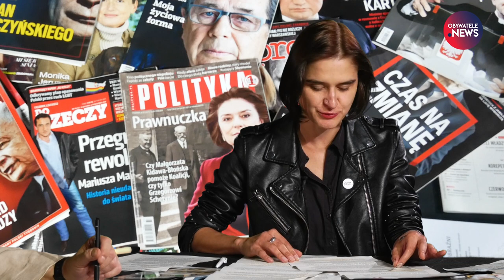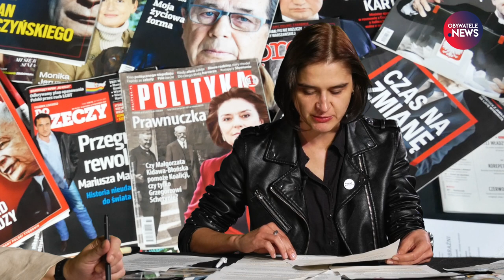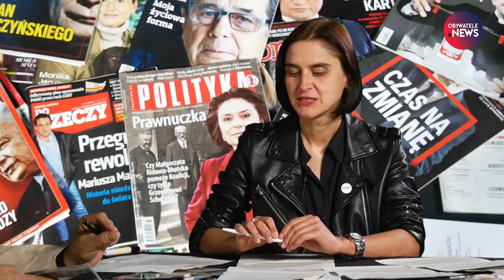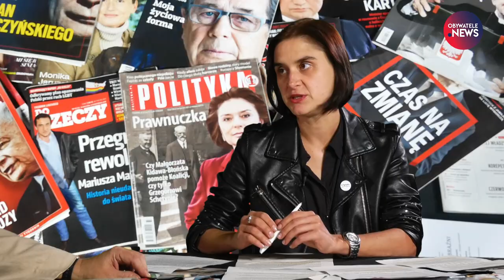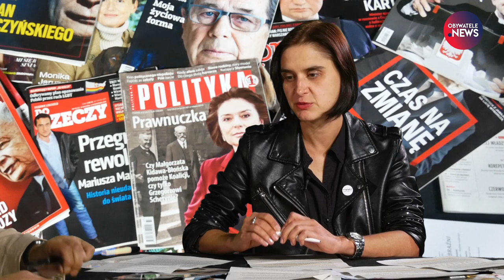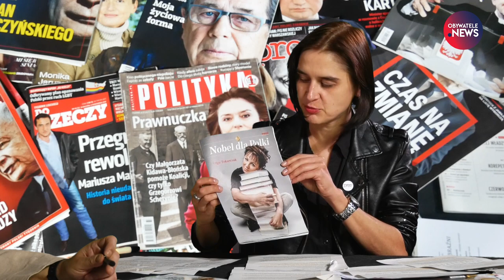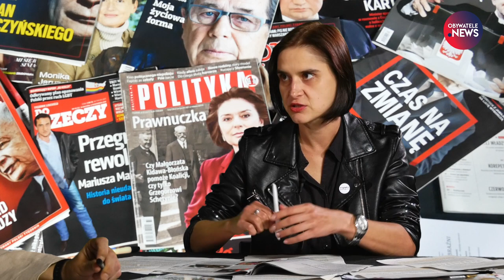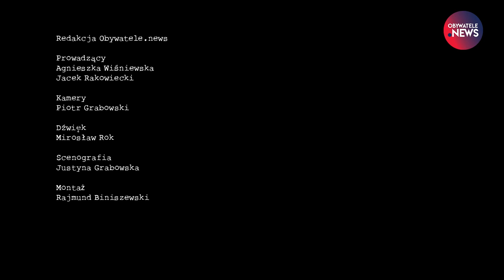Wycinanki Prasowe – przegląd prasy Obywatele.news, odcinek 5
Agnieszka Wiśniewska, redaktorka naczelna „Krytyki Politycznej”, i redaktor Jacek Rakowiecki polecają życzliwie, co trzeba i warto przeczytać, a czego nie trzeba i nie warto.
Analizy wyników wyborów w prasie,  czy opozycja zmierzyła się intelektualnie z tym, co się stało w 2015 roku, o uniewinnieniu przez Sąd Najwyższy Jasia Kapeli w sprawie znieważenia hymnu polskiego oraz o wywiadzie z Francisem Fukuyamą.
Obserwuj nas!